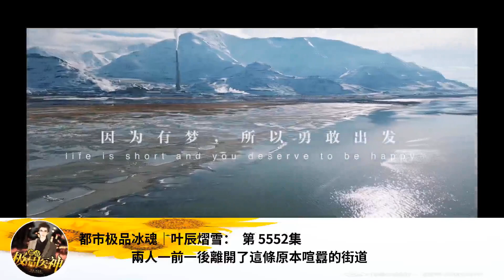都市極品冰魂｜葉辰熠雪： 第 5552集